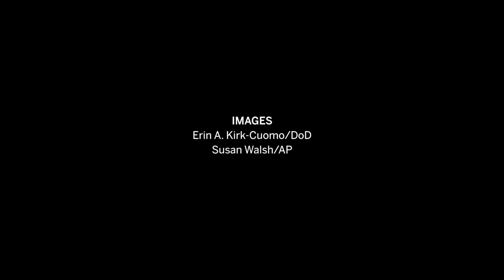Chuck Hagel: When Chuck Hagel Wore A Joe Biden Costume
Chuck Hagel, 24th U.S. Secretary of Defense, former U.S. Senator from Nebraska, and former Belfer Center Visiting Fellow, talks with Aroop Mukharji (@aroopmukharji) about his advice to the next Secretary of State, bringing Bowe Bergdahl home, being a pioneer in the cellphone industry, and how he likes to insert a bit of fun into a serious job.